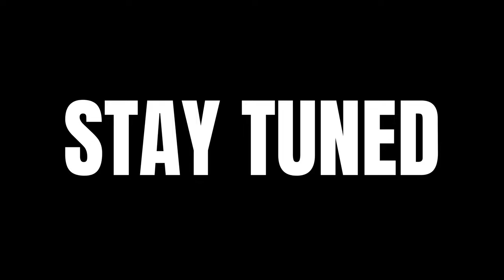Trailer - "The story of WAYNE PERRY" || AI DOCUMENTARY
"The Story of Wayne Perry" || AI Documentary. Premiering exclusively on Chale Tee Vee, this gripping tale of one of America's most notorious criminals is set to premiere at 3:33 PM UK time. Join us as we unravel the enigmatic life of Wayne Perry, from his humble beginnings to his reign as a feared enforcer in the criminal underworld. With cutting-edge AI technology, exclusive interviews, and expert analysis, prepare for a thrilling journey into the heart of darkness. Don't miss out on this captivating exploration of crime, power, and redemption. Tune in at 3:33 PM UK time, only on Chale Tee Vee.